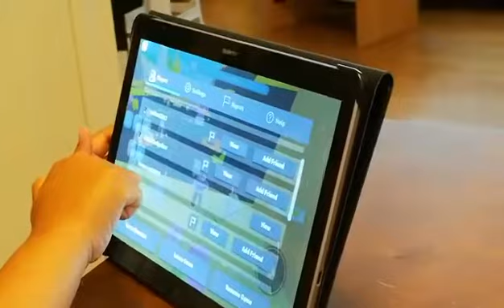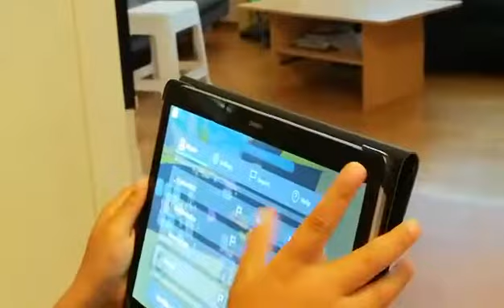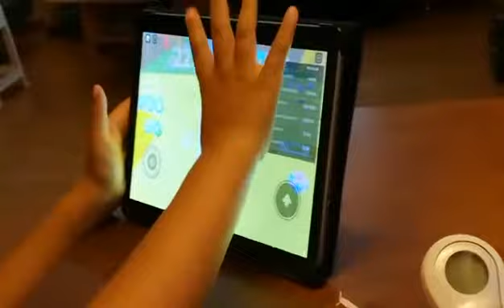Mommy and Son vloger inside just playing.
THIS IS MY SOCIAL ACCOUNT-
Facebook Page ...Vera N Manninen
Instagram Page Vera Manninen
Skype: Vera Manninen